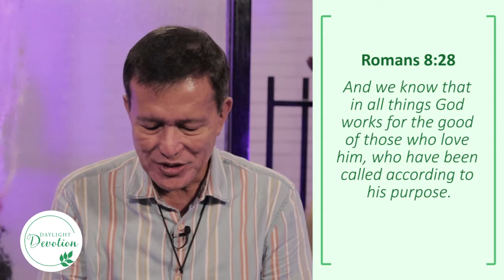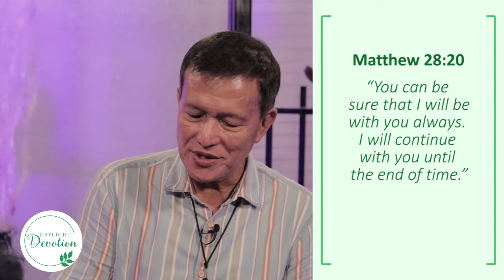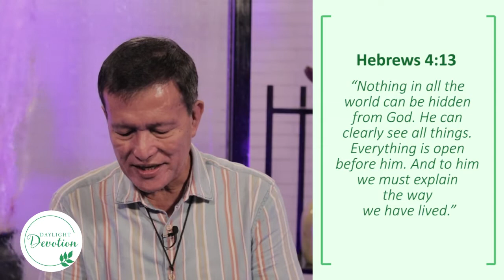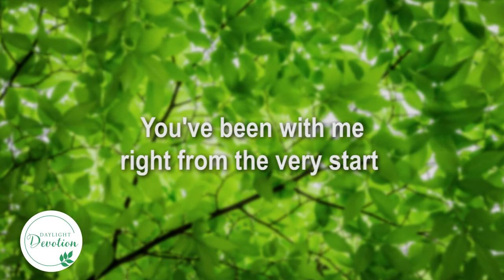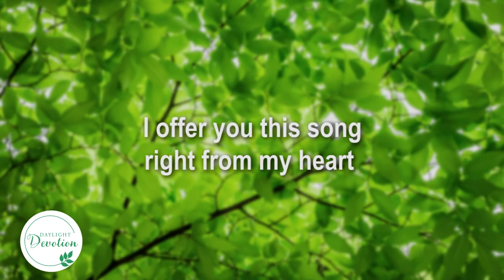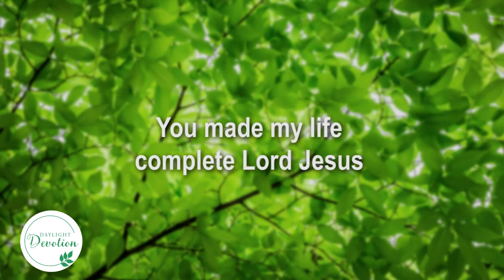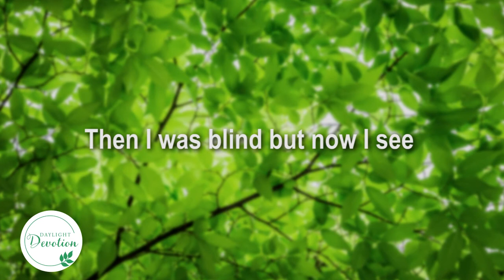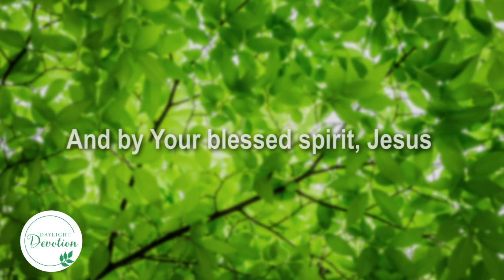DAYLIGHT DEVOTION | August 17, 2021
Immediately Jesus made his disciples get into the boat and go on ahead of him to Bethsaida, while he dismissed the crowd. After leaving them, he went up on a mountainside to pray. Later that night, the boat was in the middle of the lake, and he was alone on land. He saw the disciples straining at the oars, because the wind was against them. Shortly before dawn he went out to them, walking on the lake. He was about to pass by them, but when they saw him walking on the lake, they thought he was a ghost. They cried out, because they all saw him and were terrified. Immediately he spoke to them and said, “Take courage! It is I. Don’t be afraid.” Then he climbed into the boat with them, and the wind died down. They were completely amazed - Mark 6:45-41